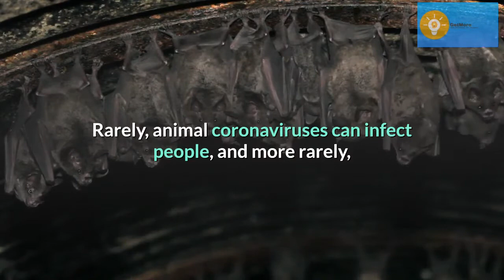Novel Coronavirus Infection: Symptoms and Treatment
About coronaviruses
Coronaviruses are a large family of viruses, some that cause illness in people and others that cause illness in animals. Rarely, animal coronaviruses can infect people, and more rarely, these can then spread from person to person through close contact.

Novel (new) coronaviruses are new strains of the virus that have not been previously identified in humans.

Human coronaviruses are common and are typically associated with mild illnesses, similar to the common cold.

However, there have been two specific coronaviruses that have spread from animals to humans and which have caused severe illness in humans:

The Severe Acute Respiratory Syndrome Coronavirus (SARS CoV)
The Middle East Respiratory Syndrome Coronavirus (MERS CoV)
Symptoms of the 2019 Novel Coronavirus infection
A novel coronavirus causing pneumonia has been detected in Wuhan, China. Symptoms have included:

fever
cough
difficulty breathing
If you have traveled to Wuhan, China and develop symptoms of 2019 Novel Coronavirus infection, avoid contact with others and follow-up with your health care professional.

Tell your health care professional:

your symptoms
where you have been travelling or living
if you have had direct contact with animals (for example: visited a live animal market)
if you have had close contact with a sick person, especially if they have had fever, cough or difficulty breathing
How coronavirus infections are diagnosed
Coronavirus infections are diagnosed by a health care provider based on symptoms and laboratory tests.

In some cases, travel history may be important.

Using the genetic information provided by China, Canada’s National Microbiology Laboratory has developed diagnostic tests for the 2019 novel Coronavirus and is collaborating with provinces and territories to test patient samples for the virus.

Coronavirus infection treatment
For now, there is no specific treatments for most people with coronavirus infection. Most people with common coronavirus illness will recover on their own. Your health care provider may recommend steps you can take to relieve symptoms.

Consult your health care provider as soon as possible if you are concerned about your symptoms or have a travel history to a region where severe coronaviruses are known to occur. The sooner you get treatment, the better your chances are for recovery.